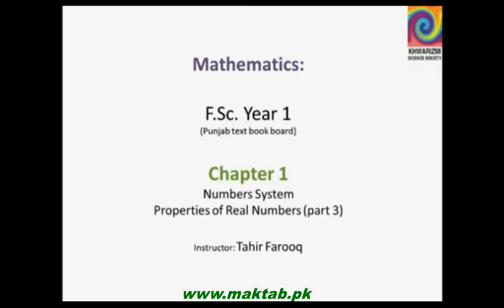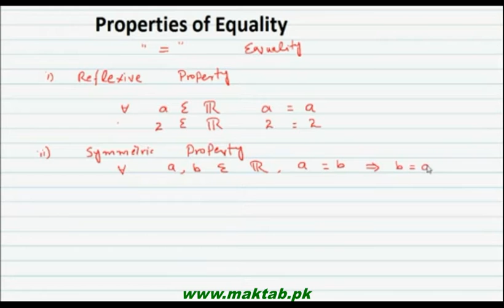FSc Math Book1, CH 1, LEC 4: Properties of Real Numbers (Part 3)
This video lecture is from Number System (F.Sc First Year Mathematics) covers: Properties of Real Numbers (Part 3). Find more e-learning material and educational video lectures in Urdu at maktab.pk. These videos are free to use for promotional and commercial purpose by keeping the credits to Maktab.